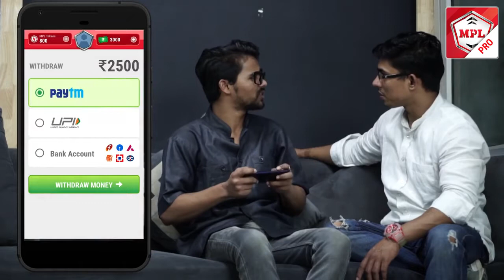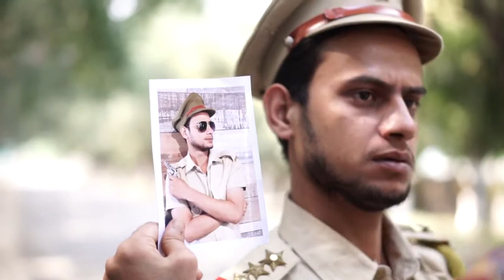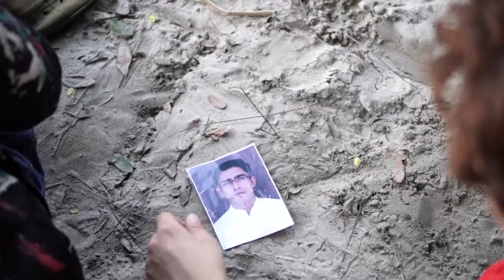best comedy scene